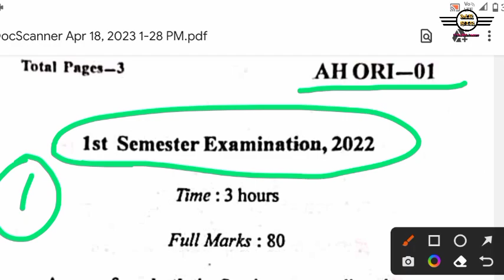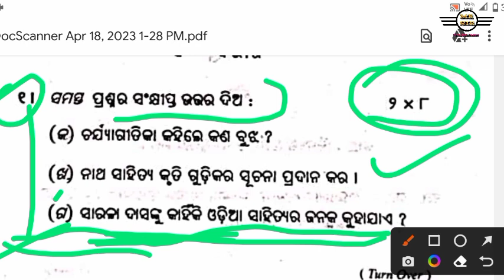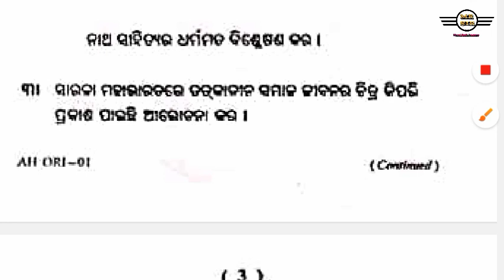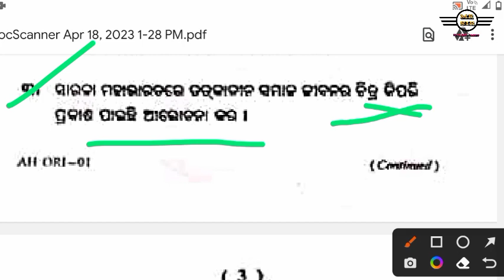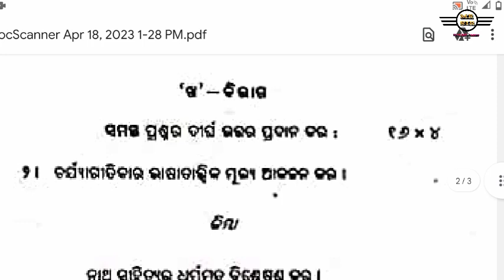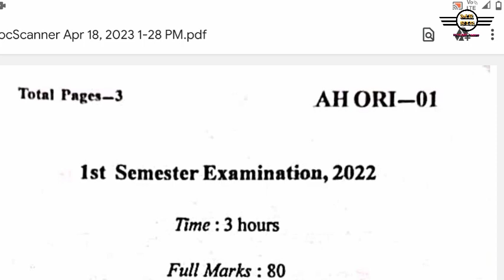Previous Year Question Paper 2022/ Brahmapur University || Odiahonors Core-1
Previous Year Question Paper 2022/ Brahmapur University || Odiahonors Core-1 | core1 ‎@mrsir7

ଏହି channel ରେ ସବୁ education (ଶିକ୍ଷା) ବିଷୟରେ ଜାଣିପାରିବେ.ଏହି channel ରେ +2,+3 ଏବଂ PG ବିଷୟରେ ରେ ସମସ୍ତ ତଥ୍ୟ ପାଇପାରିବେ🙏

ଏହି channel ରେ odia honour's ର ସବୁ ବିଷୟରେ ସୂଚନା ପାଇ ପାରିବେ 🙏

Desclaimer.

video is for educational purposes only. copyright disclaimer under section 107 of the copyright act 1976 allowance is made for "fire use "for proposes such as criticism comment news reporting teaching  scholarship and research. fire use is a use permitted by copyright statute that might otherwise be infringing. non-profit educational or personal use tips the balance .
NIRMALA BARIK